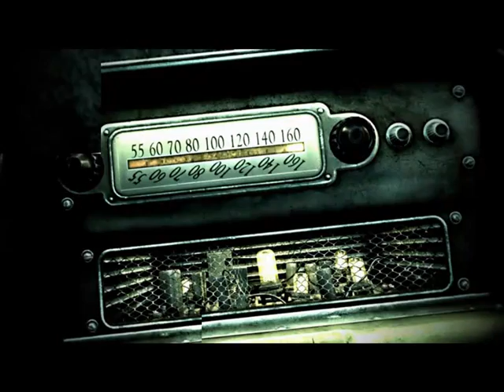Let's Play Fallout 3 - 01 (Deutsch) Babyschritte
Wir machen unsere ersten Schritte in der Vault. Aber irgendwie scheine ich immer Probleme mit dem Intro zu haben :-(.